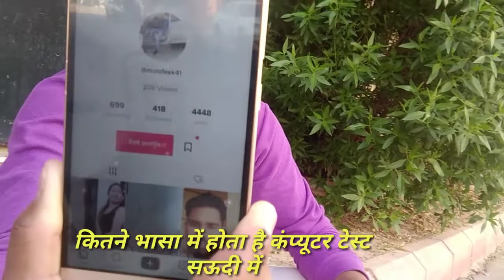सऊदी अरब में कंप्यूटर टेस्ट कितना भासा में होता है भाई बताओ|saudi jane ke liye kitna paisa lagta hai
हेलो दोस्तो मेरा नाम मुकेश कुमार है

इस विडियो में बताया हू की सऊदी ड्राइविंग स्कूल में
कितने भासा में होता है ड्राइविंग टेस्ट
अगर विडियो अच्छा लगा तो लाईक करो भाई थैंक्यू

दोस्तो मेरे चैनल में आप को सऊदी अरब से जुड़ी कुछ अच्छी  जानकारी मिले गी हिन्दी में उम्मीद करता हूं कि आप को हमारे चैनल पे दिखाए जाने वाले वीडियो आप को पसंद आयेगी  और अगर अभी तक आप ने हमारा चैनल सब्सक्राइब नहीं किया है तो बरा महरबानी चैनल को सब्सक्राइब करे और बैल आइकन जरूर दबाए धनेवाद 🌹🌹🌹🌹🌹🙏🙏🙏🙏🙏

Haw to drive in trafic jam